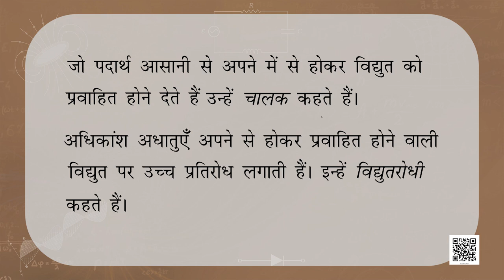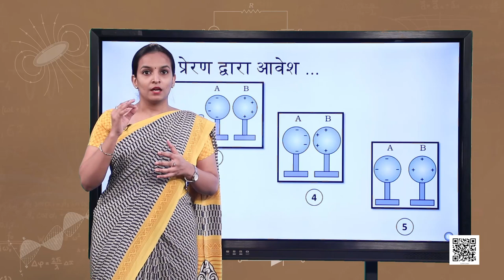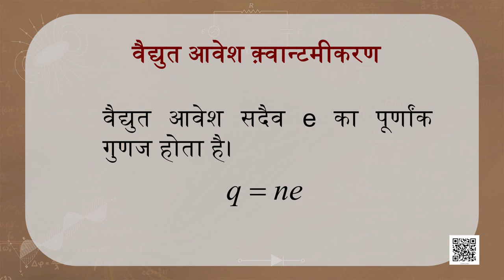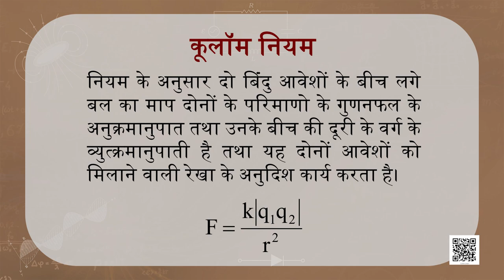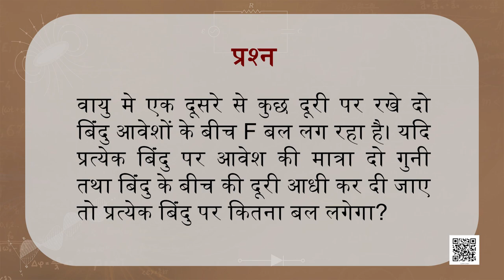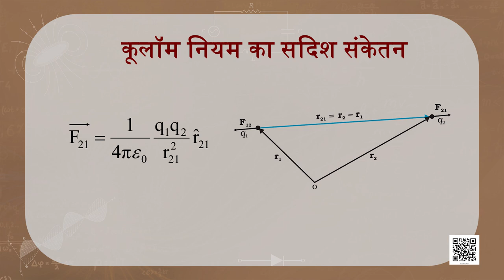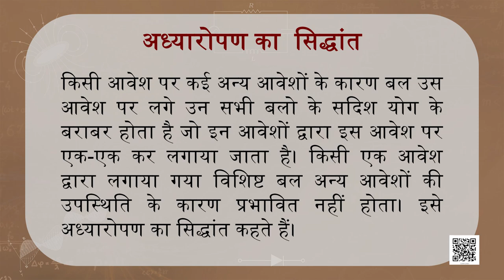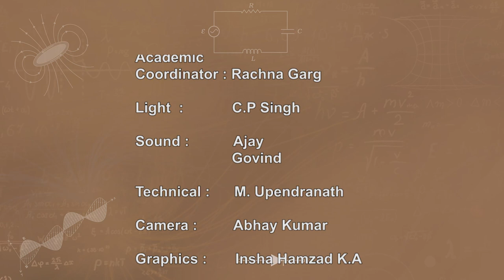पाठ 1. वैद्युत आवेश एवं क्षेत्र (भाग 1)